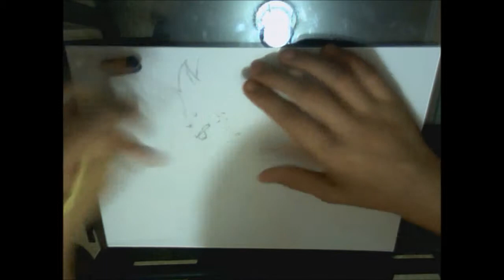How to Draw False Super Saiyan Goku- 疑似超サイヤ人- DragonBall Z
In this tutorial, I show you how to draw False Super Saiyan Goku.